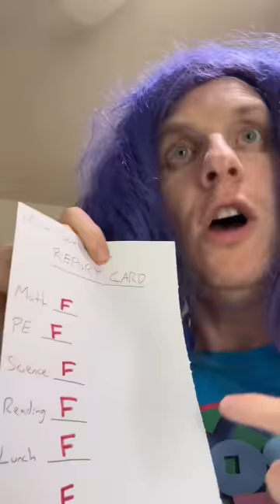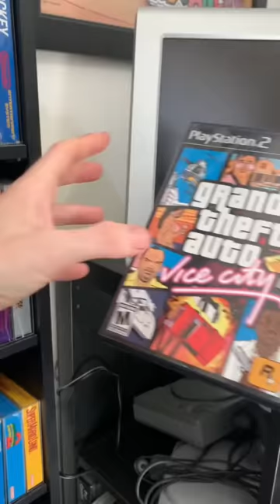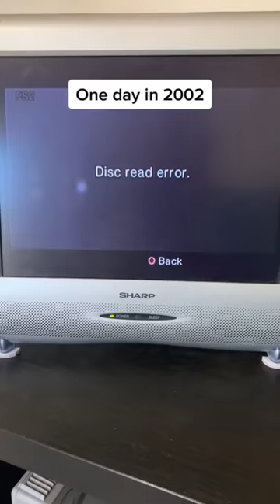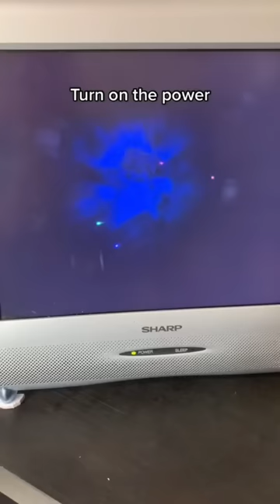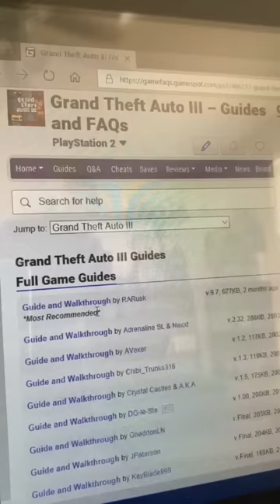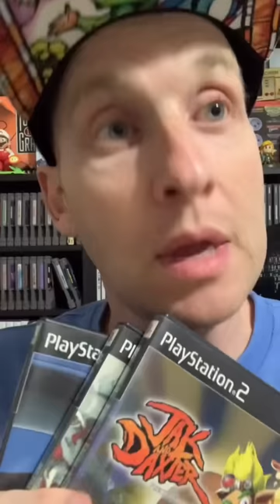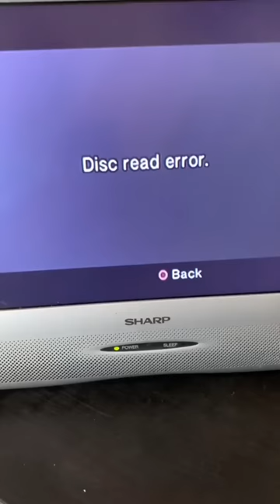The GREATEST PlayStation 2 Shorts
Great YouTube Shorts featuring the PS2